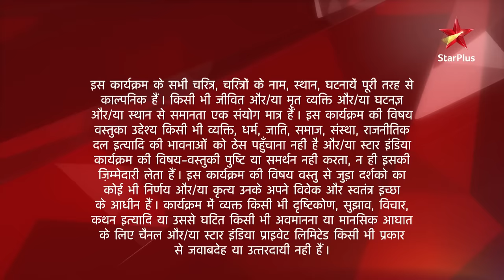Saath Nibhaana Saathiya | साथ निभाना साथिया | Mira ko kisne kiya kidnap?